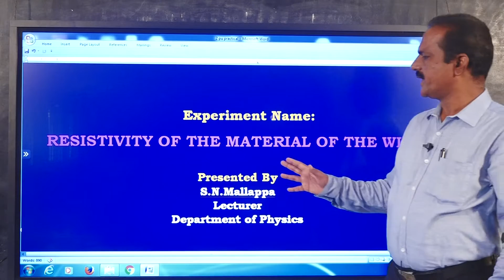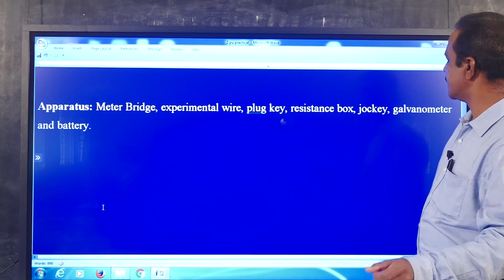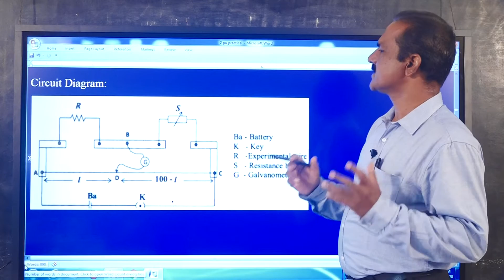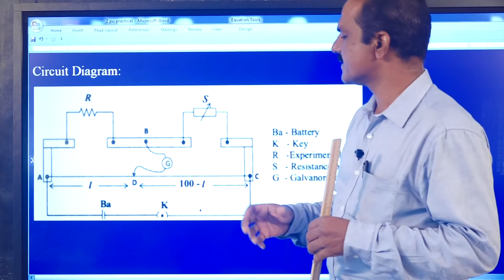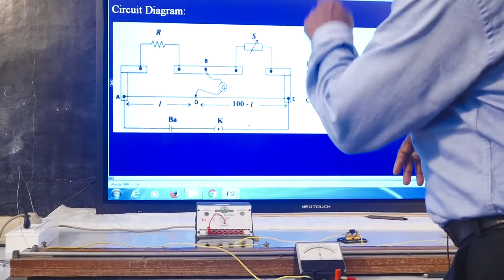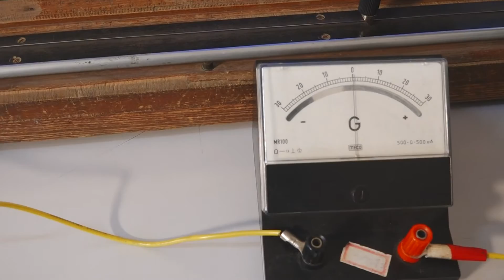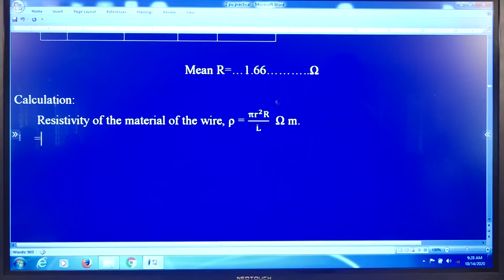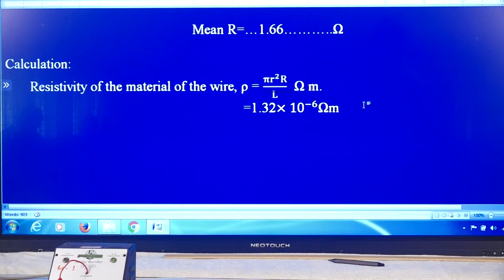II PUC PHYSICS PRACTICAL: RESISTIVITY OF MATERIAL OF WIRE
The principle of wheatstone's bridge